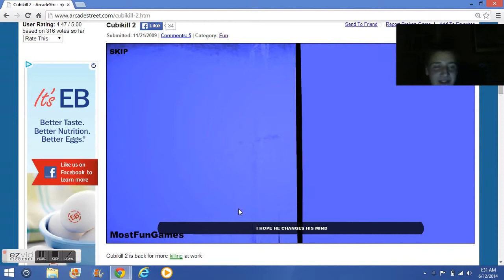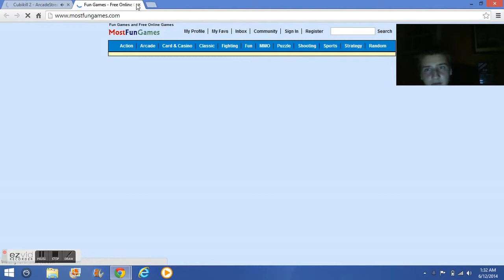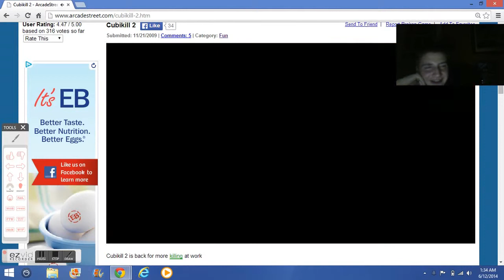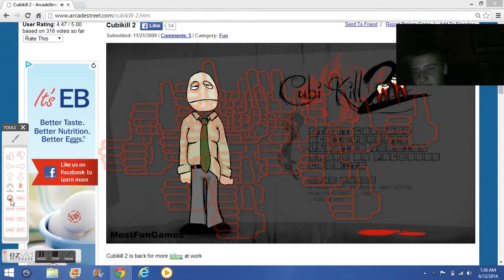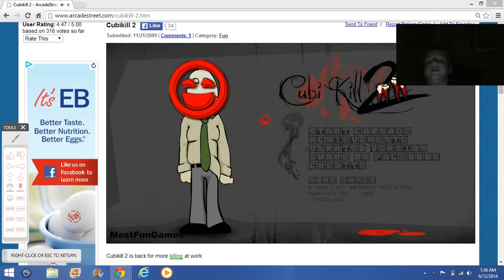Rowarren plays Cubikill 2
Me playing Cubikill 2. Another homicide game.